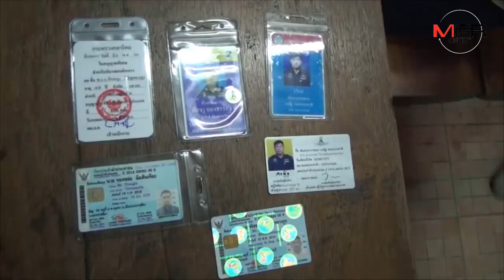เปิดปากพันจ่า ทอ.ลากลูกซองพาคู่หูยิงปืนป่วนงานแต่งวังเหนือ อ้างโดนชาวบ้าน 50 คนรุมหาเรื่อง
12/03/2019  เปิดปากพันจ่า ทอ.ลากลูกซองพาคู่หูยิงปืนป่วนงานแต่งวังเหนือ อ้างโดนชาวบ้าน 50 คนรุมหาเรื่อง
ลำปาง - คู่หูกร่างเกินพิกัด..ยอมรับเป็นแขกไม่ได้รับเชิญ-ยิงปืนป่วนงานแต่งวังเหนือจริง อ้างโดนชาวบ้านร่วม 50 คนรุมหาเรื่องก่อน พอเกิดเรื่องเตรียมเข้ากรุงตั้งหลักแต่โดนจับ-แจ้งข้อหาพกปืนซ้ำ